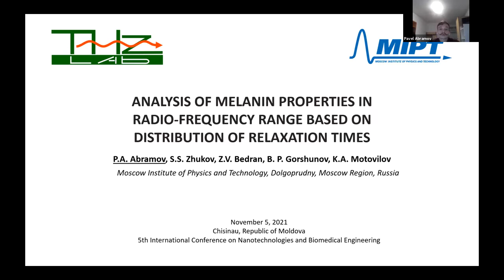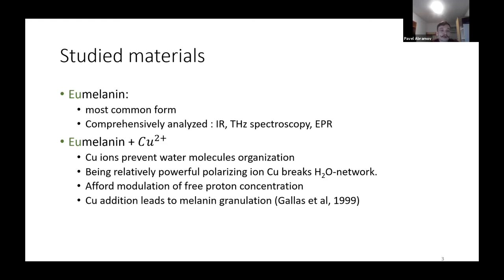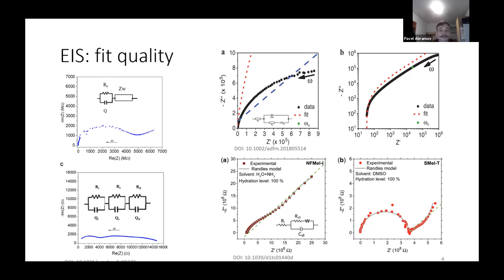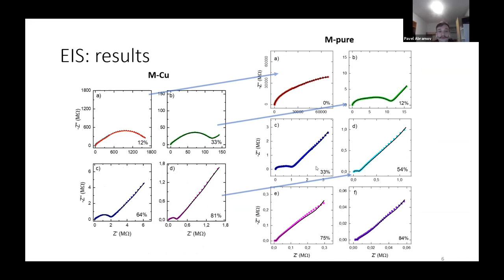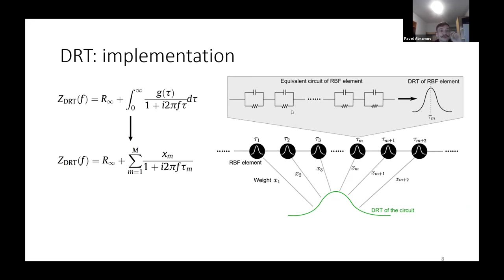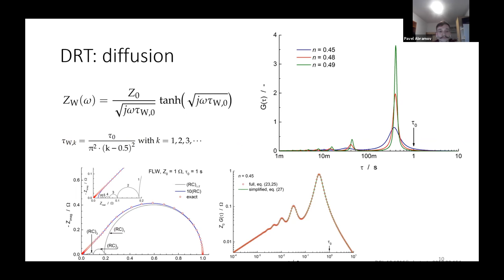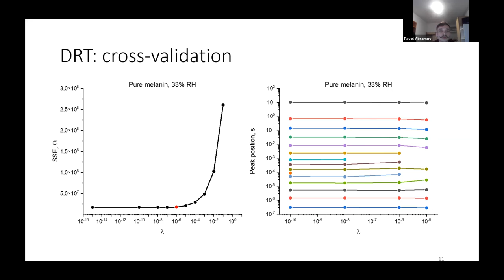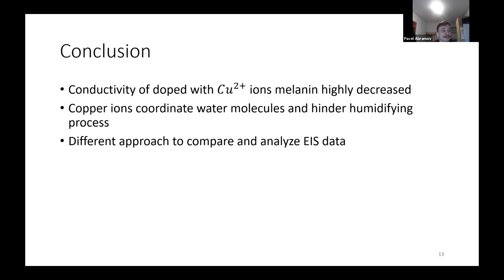Analysis of Melanin Properties in Radio-frequency Range Based on Distribution of Relaxation Times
Abramov P., Zhukov Sergey, Bedran Z., Gorshunov Boris, Motovilov K.

Moscow Institute of Physics and Technology